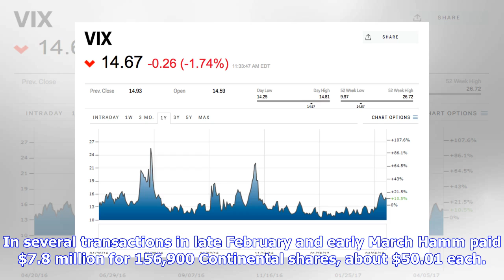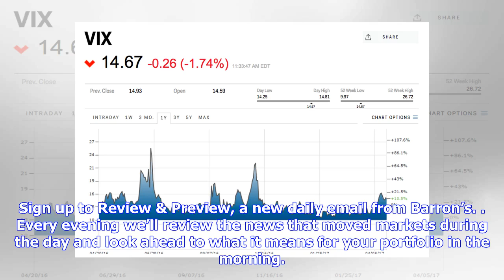Breaking News | Continental Resources CEO Buys $8.9 Million in Stock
Continental Resources (CLR) founder, Chairman and Chief Executive Harold G. Hamm bought $8.9 million in shares of the independent oil producer. Hamm disclosed in a regulatory filing that on May 29 he bought 136,000 shares for an average of $65.30 each for his personal account. He now owns 1.56 million Continental shares directly, including unvested restricted stock units. Hamm also owns 236 million Continental shares through limited liability companies that he controls. That wasn't his first pur...